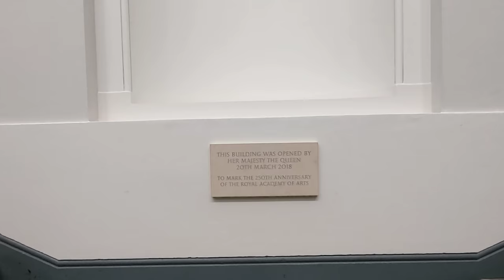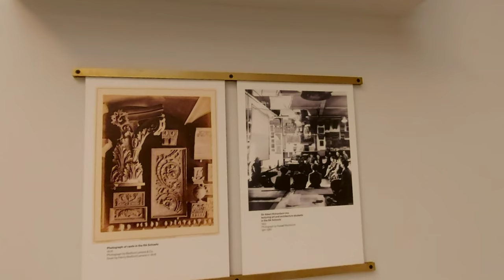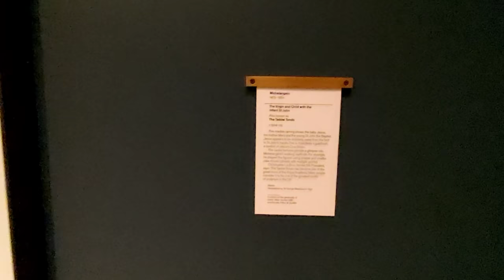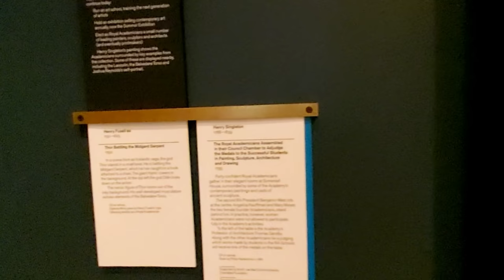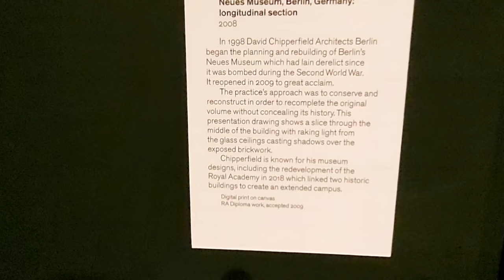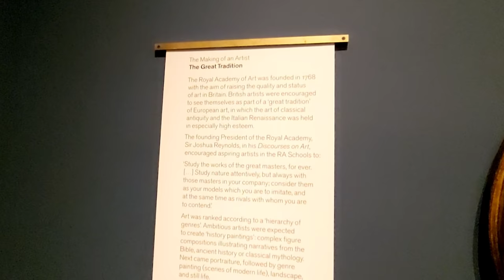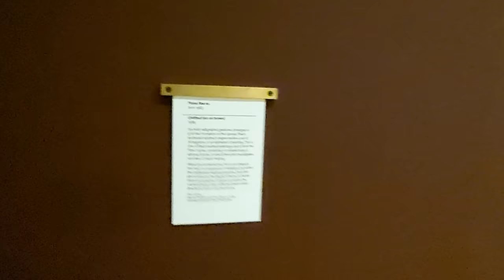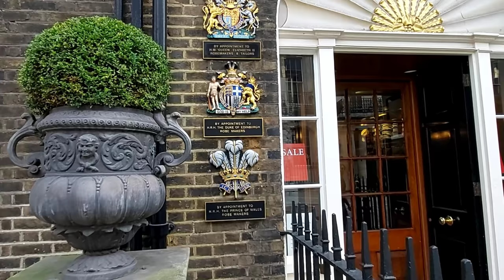Royal Academy of Arts in London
Assalamualaikum,

Today we visited The Royal Academy Of Arts, home to the most majestic masterpieces and collections of British Art.

The Royal Academy of Arts is an art institution based in Burlington House on Piccadilly in London. Founded in 1768, it has a unique position as an independent, privately funded institution led by eminent artists and architects
The origin of the Royal Academy of Arts lies in an attempt in 1755 by members of the Society for the Encouragement of Arts, Manufactures and Commerce, principally the sculptor Henry Cheere, to found an autonomous academy of arts.
Prior to this a number of artists were members of the Society for the Encouragement of Arts, Manufactures and Commerce, including Cheere and William Hogarth, or were involved in small-scale private art academies, such as the St Martin's Lane Academy.

 Although Cheere's attempt failed, the eventual charter, called an 'Instrument', used to establish the Royal Academy of Arts over a decade later was almost identical to that drawn up by Cheere in 1755.
It is a majestic academy filled with spectacular art.

Enjoy some of the finest temporary and touring art exhibitions at the Royal Academy of Arts, from ancient sculpture to contemporary masterpieces. The Academy’s permanent collection spans 250 years of British Art with works from the likes of John Constable, J.M.W. Turner and David Hockney. It is also home to the annual Summer Exhibition.

Assalamualaikum,

Hari ini kami mengunjungi The Royal Academy Of Arts, rumah bagi mahakarya dan koleksi seni Inggris yang paling megah.

Royal Academy of Arts adalah institusi seni yang berbasis di Burlington House di Piccadilly di London. Didirikan pada tahun 1768, ia memiliki posisi unik sebagai lembaga independen yang didanai swasta yang dipimpin oleh seniman dan arsitek terkemuka.
Asal usul Royal Academy of Arts terletak pada upaya pada tahun 1755 oleh anggota Masyarakat untuk Dorongan Seni, Manufaktur dan Perdagangan, terutama pematung Henry Cheere, untuk mendirikan akademi seni yang otonom.
Sebelumnya sejumlah seniman adalah anggota Masyarakat untuk Dorongan Seni, Manufaktur dan Perdagangan, termasuk Cheere dan William Hogarth, atau terlibat dalam akademi seni swasta skala kecil, seperti St Martin's Lane Academy.

 Meskipun upaya Cheere gagal, piagam akhirnya, yang disebut 'Instrumen', yang digunakan untuk mendirikan Royal Academy of Arts lebih dari satu dekade kemudian hampir identik dengan yang dibuat oleh Cheere pada tahun 1755.
Ini adalah akademi megah yang dipenuhi dengan seni spektakuler.

Nikmati beberapa pameran seni sementara dan tur terbaik di Royal Academy of Arts, dari patung kuno hingga mahakarya kontemporer. Koleksi permanen Akademi mencakup 250 tahun Seni Inggris dengan karya-karya dari orang-orang seperti John Constable, J.M.W. Turner dan David Hockney. Ini juga merupakan rumah bagi Pameran Musim Panas tahunan.